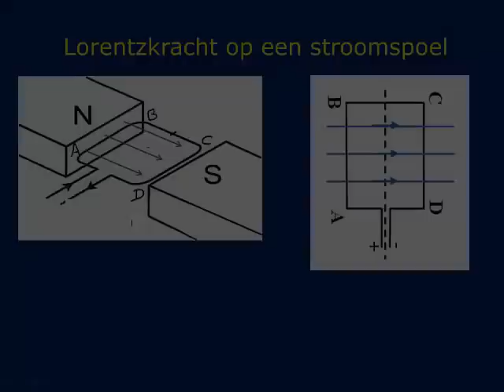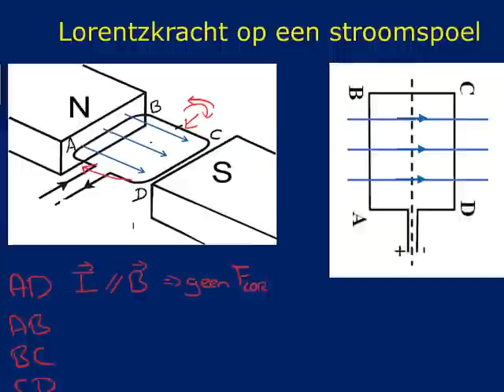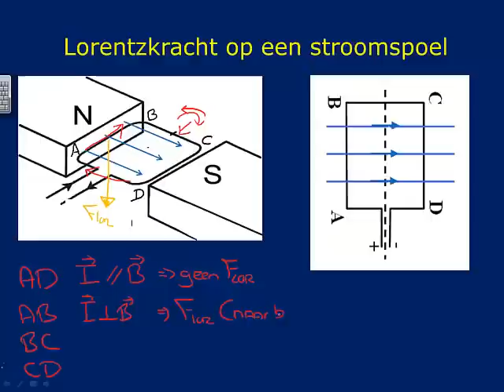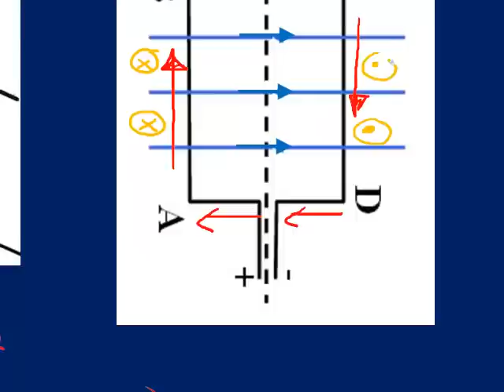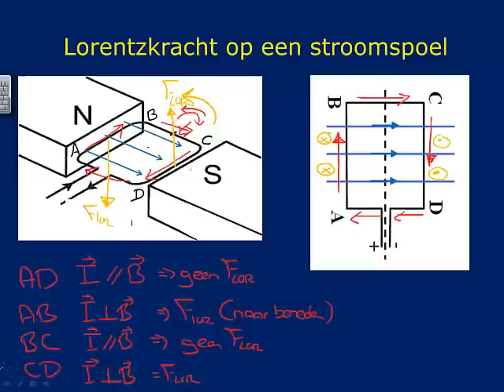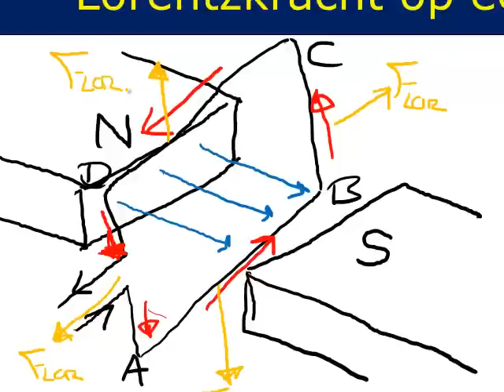Werking van de stroomspoel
6VWO-5HAVO: werking van een stroomspoel